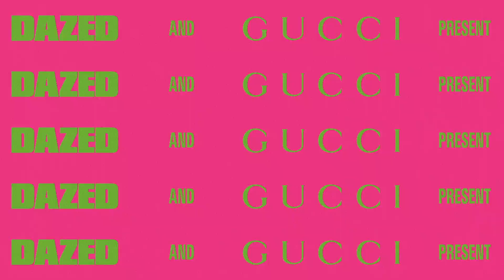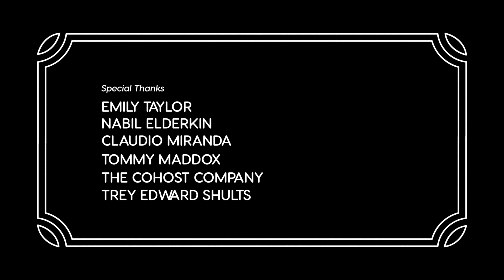Kelvin Harrison Jr. Presents ‘Unity Call’ | Absolute Beginners | Dazed and Gucci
Kelvin Harrison Jr. makes his directorial debut as part of Dazed and@gucci’s Absolute Beginners short film series where creatives turn first-time directors. Kelvin Harrison Jr.’s short sees two characters chase each other across the California desert, where love soon threatens to bring them together.

Watch the films – all starring the Gucci Jackie 1961 bag